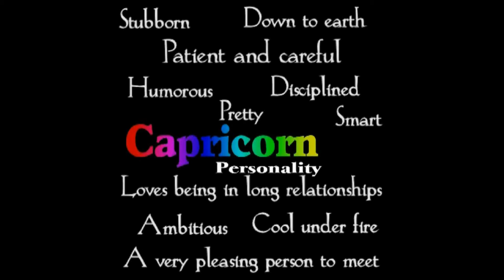History of Today December 26 (voice)